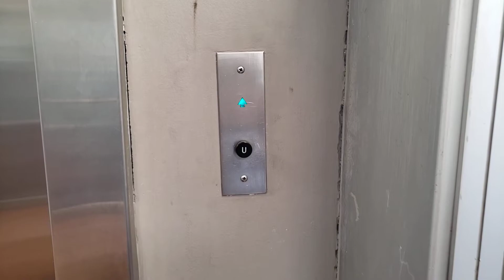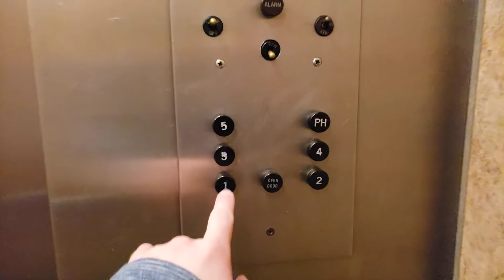Vintage Otis Traction Elevator @ Shorewest Building, Rocky River, OH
Filmed with Samsung Galaxy S9 on September 2, 2022

This is the elevator in the Shorewest Building, an office building in Rocky River. This late-1950s Otis lift is almost completely original, and in amazing condition. It has a loud generator, a nice cab, and the older black buttons, and runs very nicely with pre-door leveling.

Floors served: 6
Manufacturer: Otis
Type: Traction
Fixtures: Black buttons
Speed: 200 ft/minute
Year installed: 1959
Ohio ID number: 14155

Location: Shorewest Building, 20575 Center Ridge Road (US-20), Rocky River, Cuyahoga County, Ohio, United States.